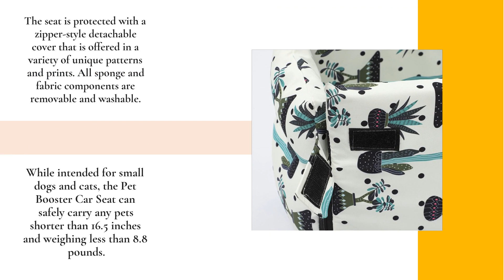US Store Offers Best Dog & Cat Booster Car Seat Solutions For Increased Field Of View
Ensure your pet travels safely and stylishly with the Pet Booster Car Seat from Emersware LLC, one of many budget-friendly, high-quality, trending products that the online store offers. to find out more.